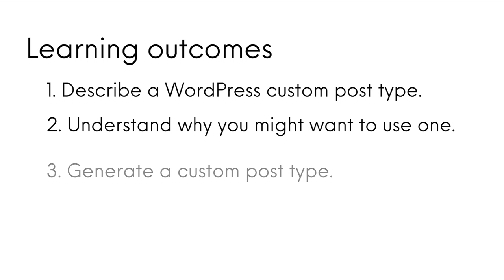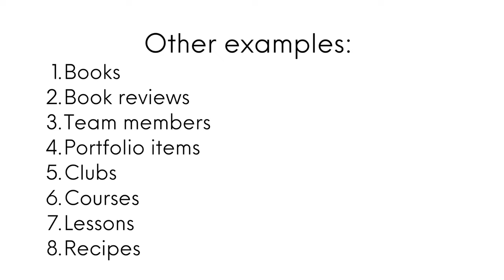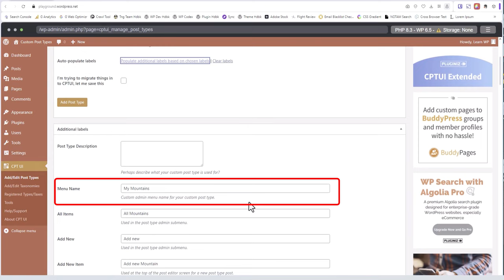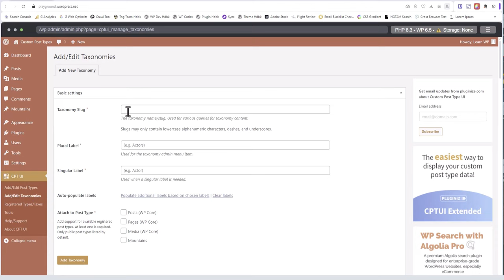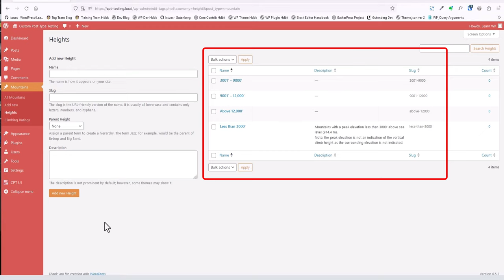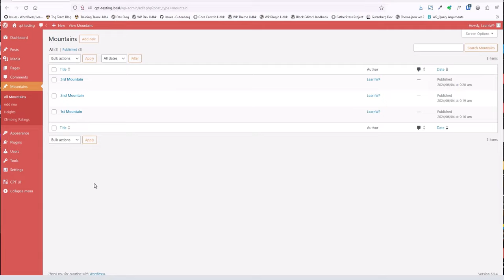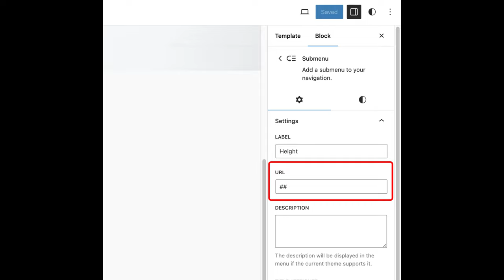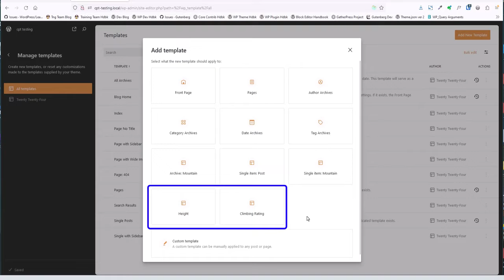Creating custom post types and taxonomies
In this lesson, you'll delve into the world of WordPress custom post types. Learn how to define, create, and display custom content types tailored to your site's needs, enhancing content organization and user experience. Whether you're setting up product listings, event calendars, or portfolio showcases, mastering Custom Post Types will empower you to leverage WordPress's flexibility and scalability effectively.

00:00 Introduction
0:36 Custom post types
2:28 Creating a custom post type
4:54 Custom taxonomies
7:51 Custom post type entries
9:26 Displaying your custom post type
11:36 Templates

Script and screen recordings: Tracy Rhodes
Presenter and video editor: Wes Theron